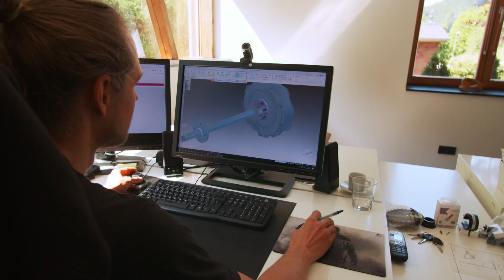BAYK AG revolutionises cargo bikes with R+W couplings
BAYK AG as an innovation driver for commercially used pedelecs, optimisation of the drive through design with R+W couplings.